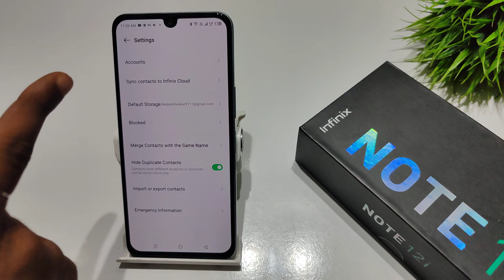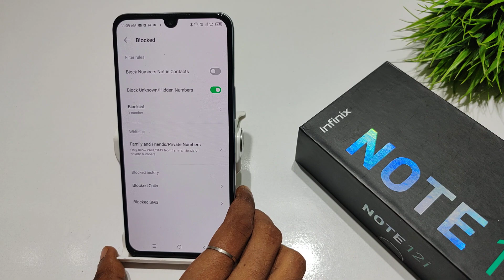How to block unknown number in Infinix note 12 pro | Infinix note 12 me number block kaise kare